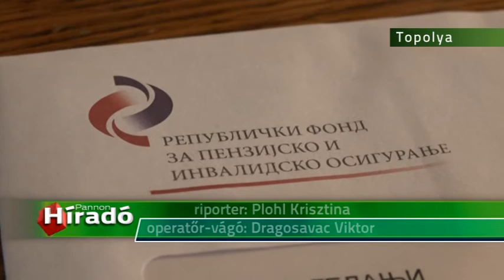2018.03.12. - Kishegyesen és Topolyán már megkezdték a nyugdíjas kártyák kiosztását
Az egyszerűbb és biztonságosabb megoldással elégedettek a nyugdíjasok.